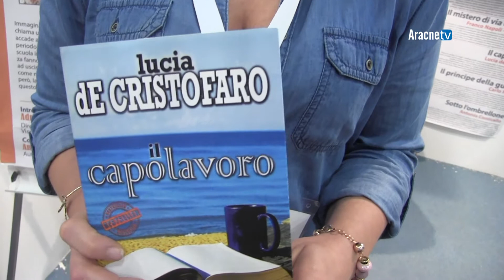ALBATROS EDIZIONI. Laura FIORE. Salone del Libro Torino 2018.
Dal 10 al 14 maggio 2018 ha avuto luogo, presso il Lingotto Fiere, la trentunesima edizione del “Salone Internazionale del Libro di Torino”, promossa dalla “Fondazione per il Libro, la Musica e la Cultura” e realizzata dalla Fondazione Circolo dei lettori e dalla Fondazione per la Cultura Torino.
Tra gli editori presenti, provenienti da tutta Italia, c'era anche ALBATROS EDIZIONI, rappresentata da Laura FIORE.